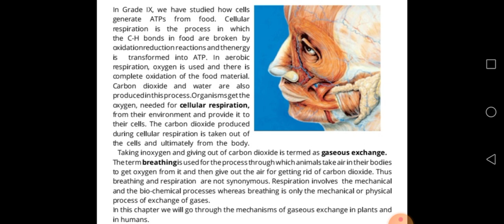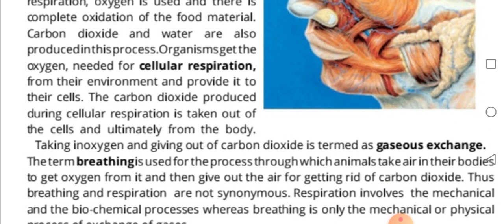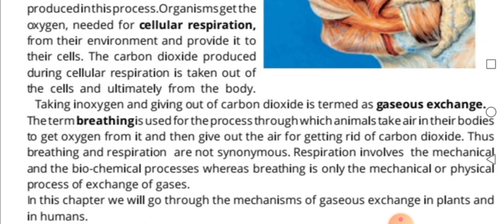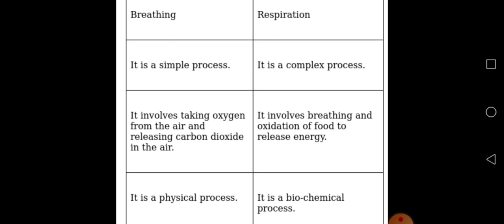Introduction of gaseous exchange